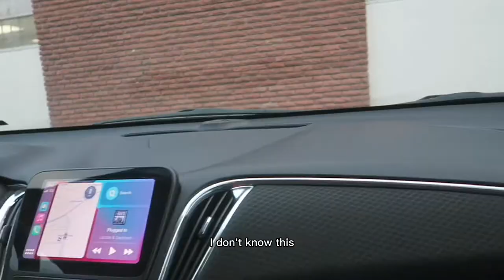WE GO TO LOSO's BATTLE IN ATL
Christian battle rapper LOSO is back in the Bullpen battle ring with a battle with Philly Haze. We go to the event and hang out with the man himself. Jay and Ant meet for the first time!

Captions are auto generated so may not be 100% accurate.